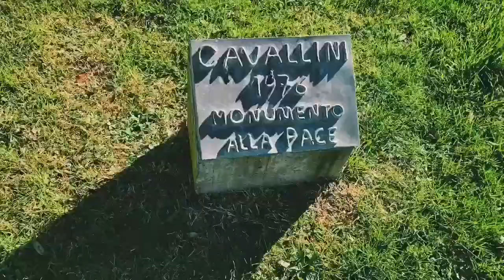I VISITED MASERATI IN ITALY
VLOG 4 BABBYYYYYY in this vlog I take on an 8 am lecture, 2 hour drive to Modena to visit Maserati, & some beautiful scenic shots along the way! Enjoy 🤗